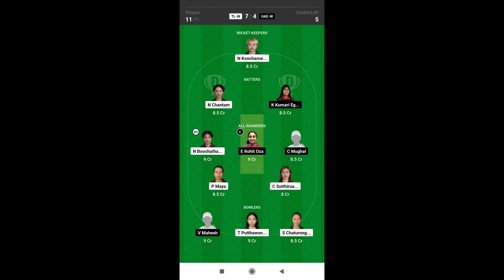TL-W vs UAE-W Dream11 Prediction Today || TL-W vs UAE-W Dream11 Team || Women's Dream11